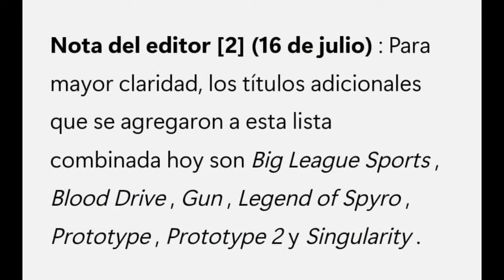¡La tercera tanda de descuentos de xbox 360 fue una decepción!